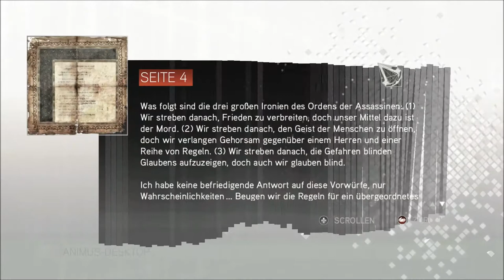Let's Play Assassin's Creed II #45 (Blind) [Deutsch|Full-HD]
Let's Play Let's Play Assassins Creed II